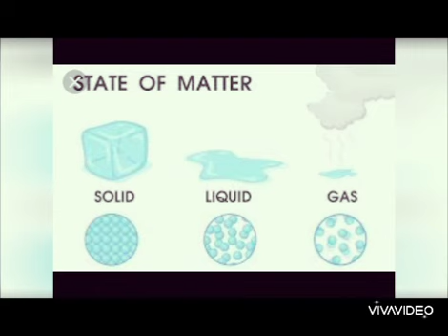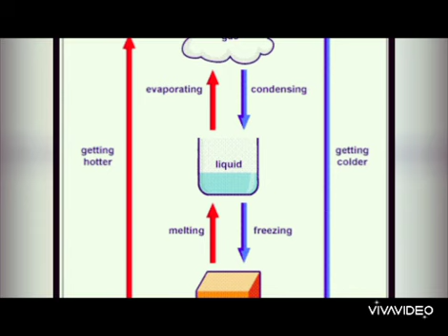Solid ,Liquid and Gas || IPS Muktsar || Nikita